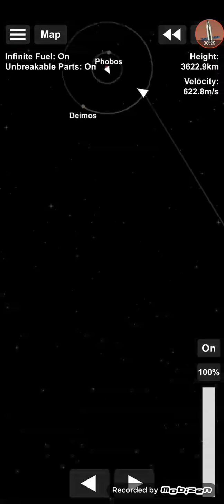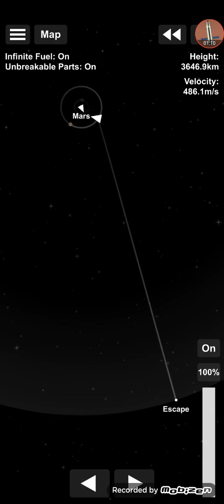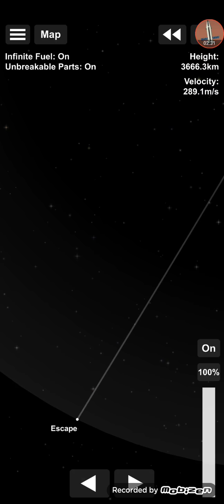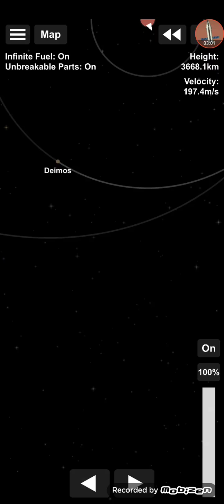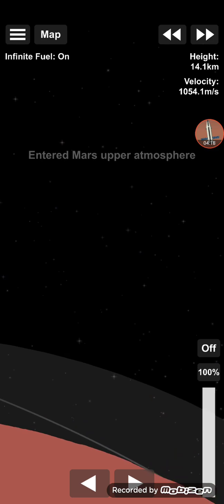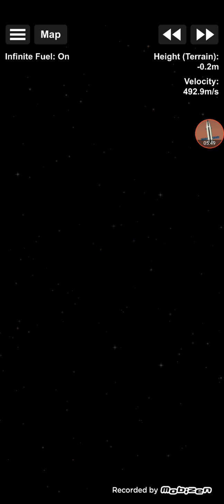Proton-M stage 3 crash